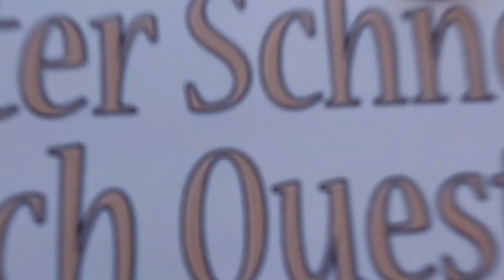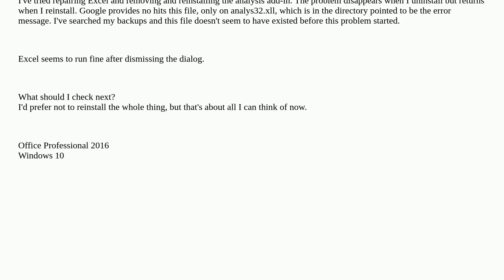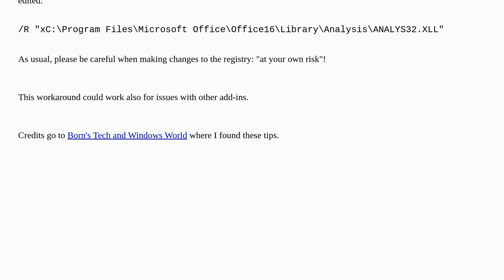Excel - can't find analys32.xlsx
A special thanks goes out to the community

  windows-10 microsoft-excel